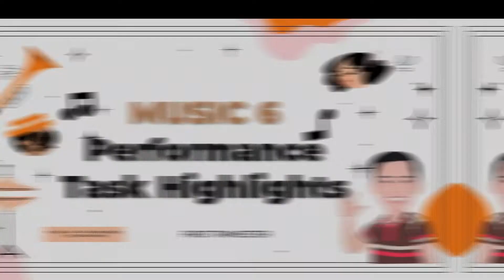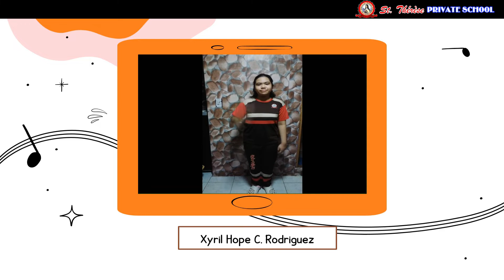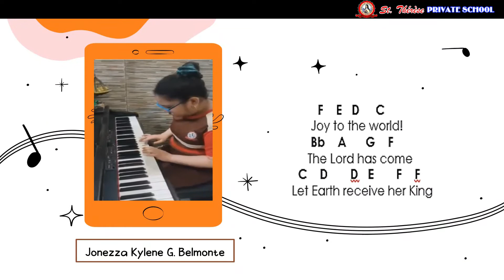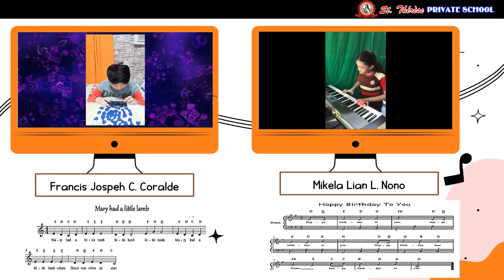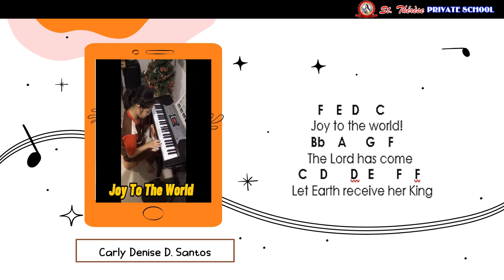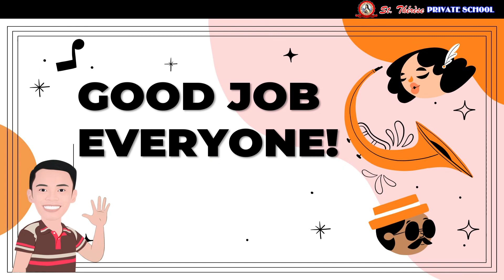Music 6 - 1st Trime